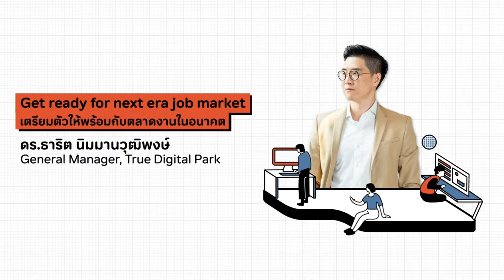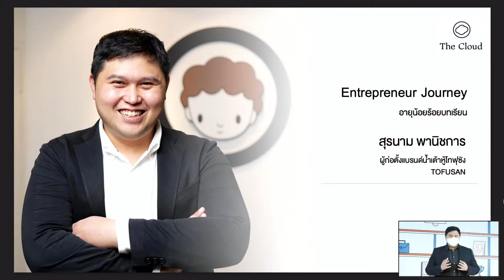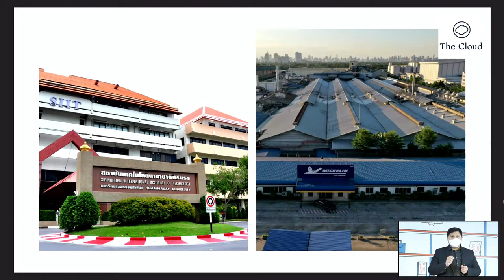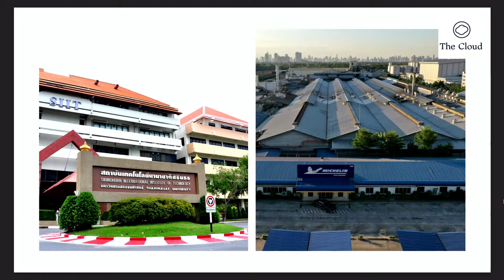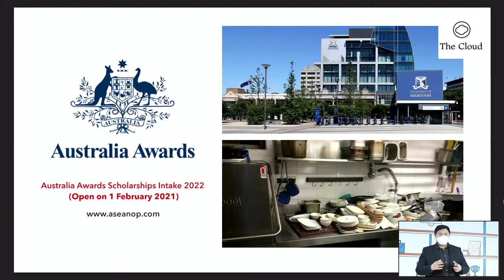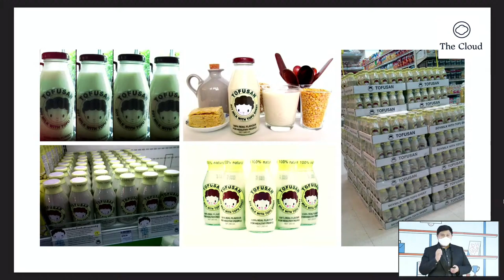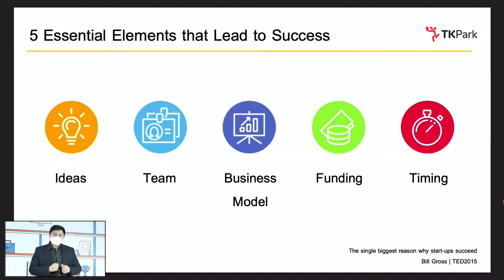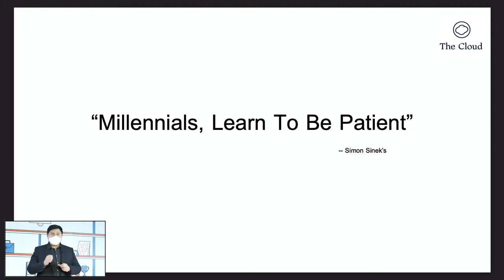Life Lecture | 06 | อายุน้อยร้อยบทเรียน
ไม่ใช่ทุกธุรกิจที่ลงทุนแล้วจะโชคดีและอยู่รอด แบรนด์น้ำเต้าหู้พาสเจอร์ไรซ์โทฟุซังก็เช่นกัน ก่อนจะเป็นที่รู้จักก็เคยล้มและต้องรีบลุก เจออุปสรรคหลายอย่างตั้งแต่ภัยพิบัติไปจนถึงทำธุรกิจตามแผนแต่กลับไม่มีลูกค้า ใครที่อยากเริ่มธุรกิจต้องฟัง เพราะ สถาบันอุทยานการเรียนรู้ TK Park และ The Cloud พา สุรนาม พานิชการ ผู้ก่อตั้งแบรนด์น้ำเต้าหู้พาสเจอไรซ์โทฟุซัง (TOFUSAN) มาร่วมให้บทเรียนหลายอย่างที่ฟังแล้วคุ้มค่ากว่าการลองล้มเอง